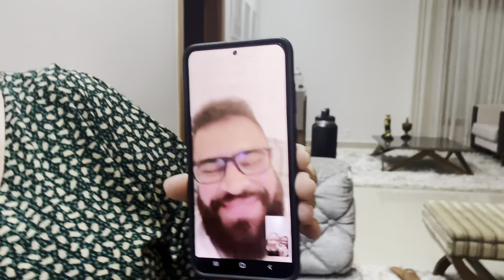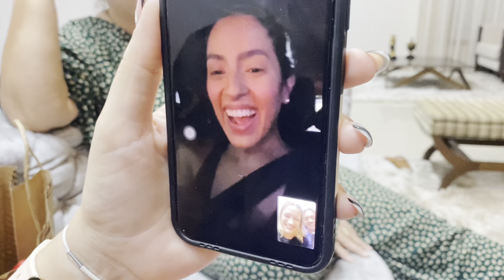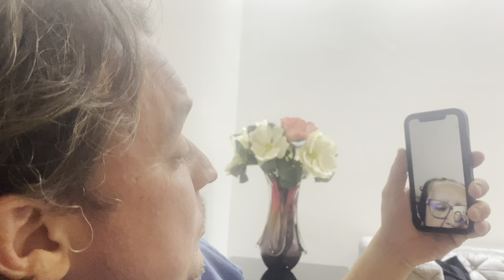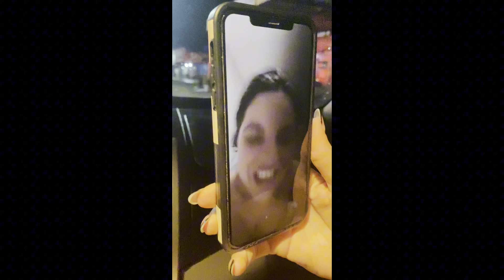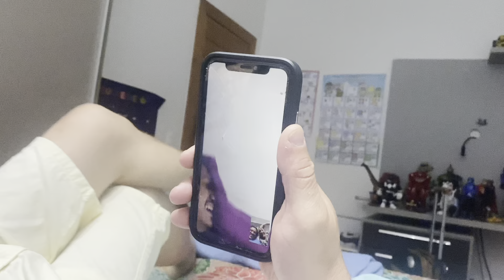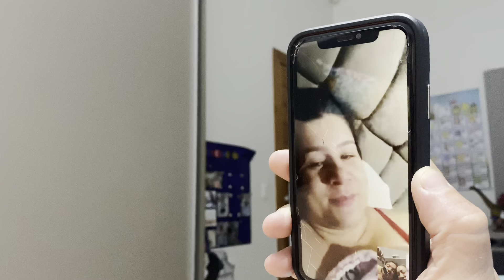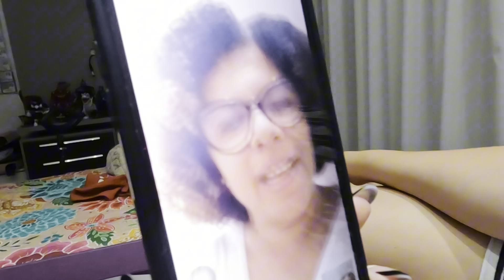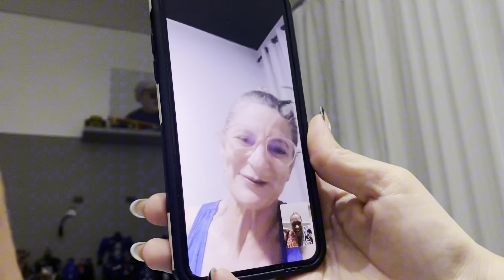REAÇÃO DA FAMÍLIA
O Vittorio já está quase chegando, mas não poderia deixar de compartilhar com vocês a reação completa da nossa família e amigos ao descobrir que eu estava grávida, foi tão emocionante.

Deixo aqui esse registo para você filho, para quando você crescer poder assistir o quão amado e desejado você foi. Te amamos!